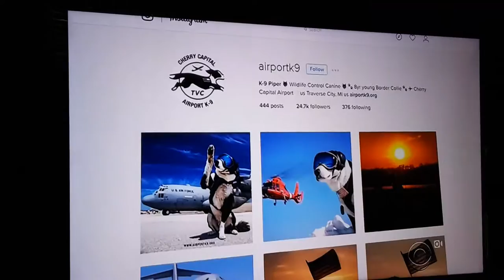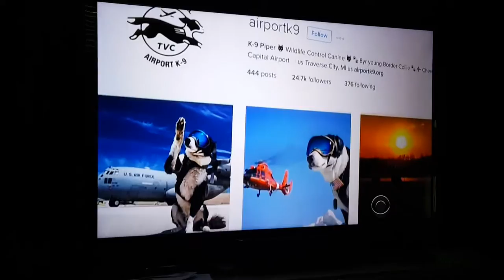Awesome Dog Protects Airplanes From Bird Strikes At Airport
Cool dog keeps public & airplanes safe by chasing away birds